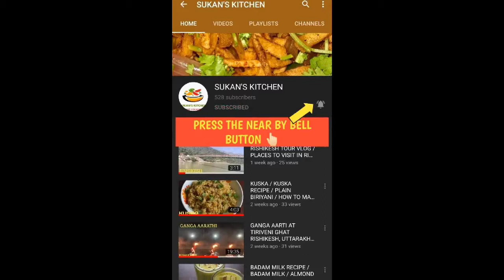RAVA PONGAL / RAVA PONGAL RECIPE/INSTANT TIFFEN RAVA PONGAL/EASY & QUICK TIFFEN RAVA PONGAL RECIPE